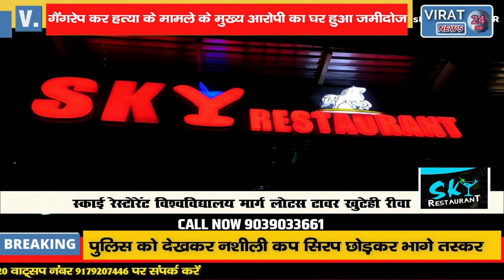गैंगरेप कर हत्या करने के मामले के मुख्य आरोपी के मकाना में चला बुलडोजर